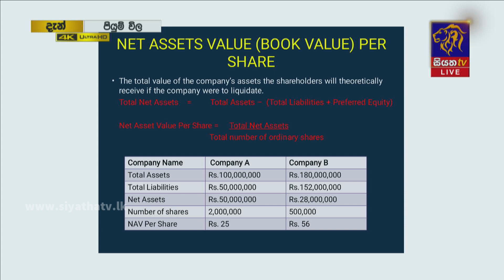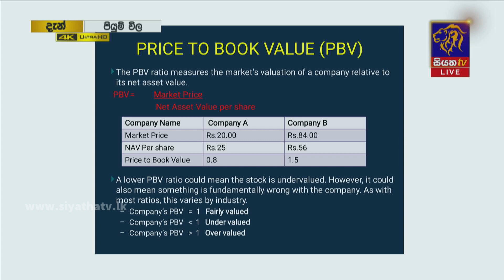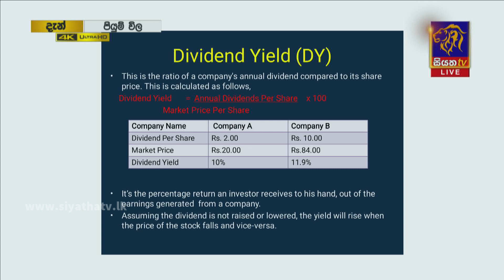කොටස් වෙළඳපොළේ වැඩි ප්‍රතිලාභ ලාභාංශ ගෙවන සමාගම් | Piyum Vila | 21 - 02 - 2022 | SiyathaTV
කොටස් වෙළඳපොළේ වැඩි ප්‍රතිලාභ ලාභාංශ ගෙවන සමාගම් සොයාගන්නේ මෙහෙමයි | Piyum Vila | 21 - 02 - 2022 | SiyathaTV